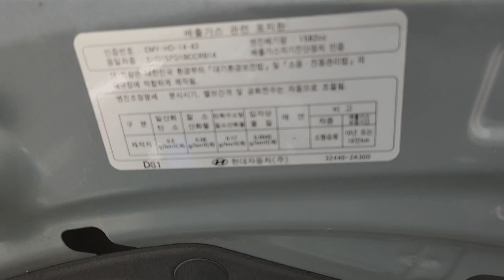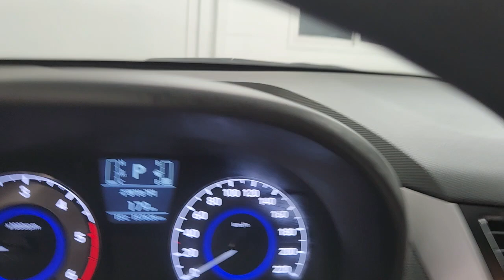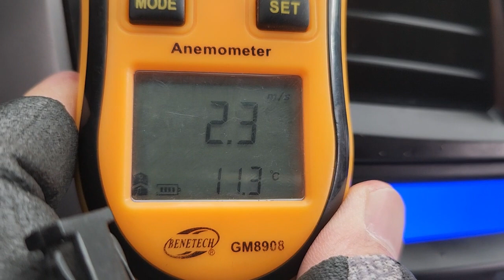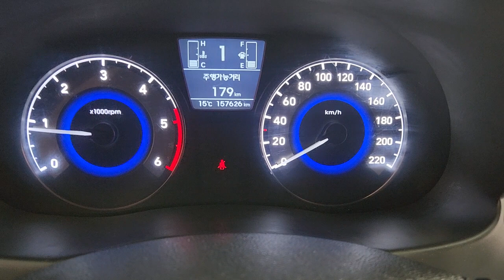Accent New Model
KMHCS41UGJU423249